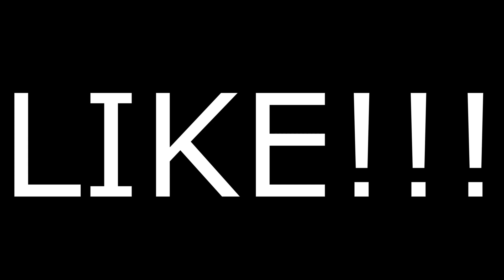ENTROU ÁGUA NA "MINI LANCHA"!!!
Foi um prazer fazer esse vídeo.

e nem que me volte o cheque.